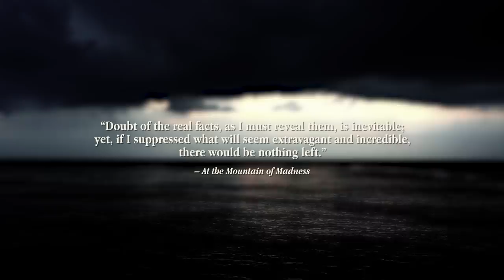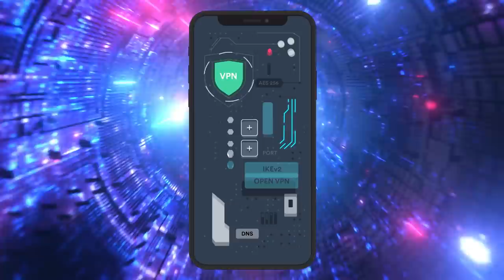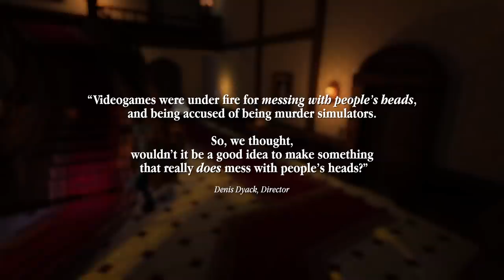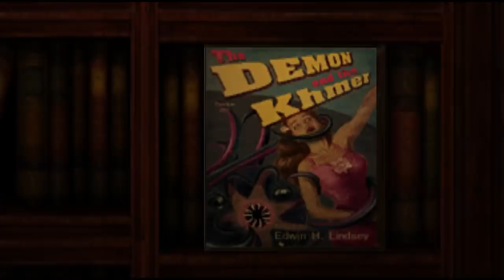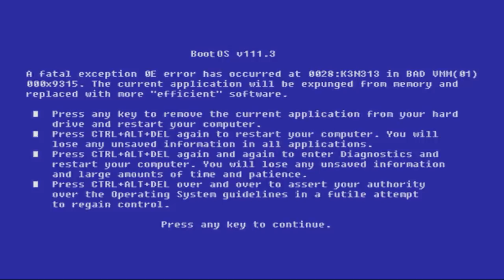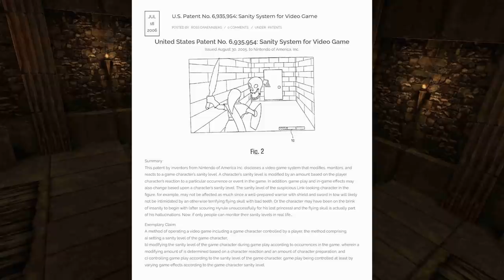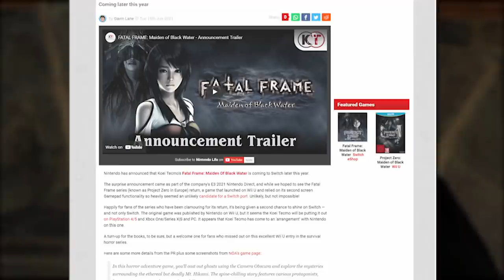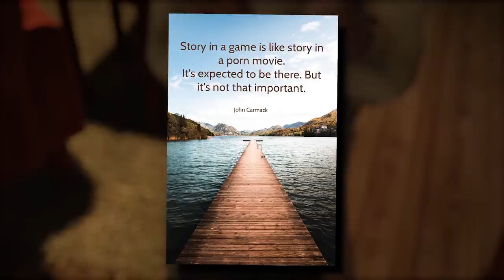Eternal Darkness: The Greatest Lovecraft Game Nobody* Played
MONSTERS OF THE WEEK: ETERNAL DARKNESS: SANITY’S REQUIEM

Eternal Darkness is often named as one of the greatest survival horror games ever made. It was highly creative, technically impressive and a great example of both, great lovecraftian fiction in video games before it became ubiquitous in media, as well as how much a narrative-first approach in game design can benefit a good experience.
It’s an amazing game that sadly almost nobody at the time bought and played.

Chapters
00:00 Part I: And With Strange Aeons
06:44 Sponsor
08:14 Part II: Re-Animator
17:59 Part III: The Call of Xel’Lotath
25:46 Part IV: The Shadow over Silicon Knights
32:05 Indie-Showcase: Prodeus & Credits

How to emulate Eternal Darkness with the Dolphin Emulator (Settings used for this video), plus some notes on legality of emulation and video game preservation:

Credits

Sources/Gameplay Credits

Roger Ebert declaring Video Games Can Never Be Art

Fatal Frame: Maiden of Black Water Ported to Switch | NintendoLife

Video Games shown in this video (in order of first appearance)
Until Dawn (2015), Beyond: Two Souls (2013), Outlast (2013), F.E.A.R. (2005), C.A.S.E. Animatronics (2016), Five Nights at Freddy’s 4 (2015), Five Nights at Freddy’s (2014), Silent Hills (Teaser, 2014), The Sinking City (2019), Baldur’s Gate III (2020), Bloodborne (2015), Quake (1996), Alone in the Dark (1992), Call of Cthulhu: Shadow of the Comet (1993), Eternal Darkness: Sanity’s Requiem (2002), Legacy of Kain: Blood Omen (1996), Resident Evil 4 (2005), Metal Gear Solid (1998), Resident Evil (1996), Silent Hill (1999), Metal Gear Solid: The Twin Snakes (2004), Resident Evil (2002), Prodeus (2021)

Movies shown in this video (in order of appearance)
Lovecraft Country (2020), Jojo’s Bizarre Adventure: Phantom Blood (2012), Spongebob Squarepants (1999–)

Music Credits

Contains samples from
Eternal Darkness: Sanity’s Requiem OST
Legacy of Kain: Blood Omen OST
Legacy of Kain: Blood Omen 2 OST
Call of Cthulhu: Dark Corners of the Earth OST
Metal Gear Solid OST
Prodeus OST by Andrew Hulshult

Spongebob Squarepants Theme Song by Derek Drymon, Mark Harrison, Stephen Hillenburg, Blaise Smith

lucafrancini - We Are Ready for the Glory